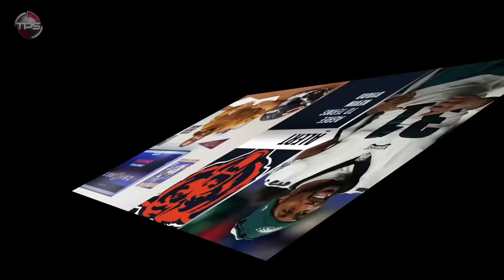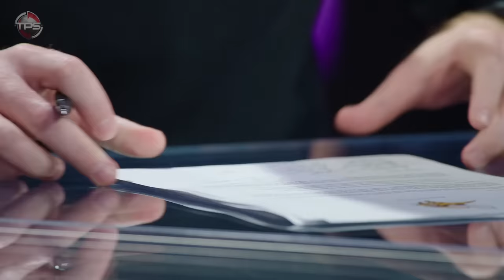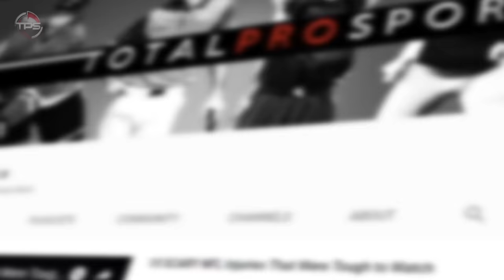Grading All 32 NFL Teams’ 2024 Free Agency Moves So far